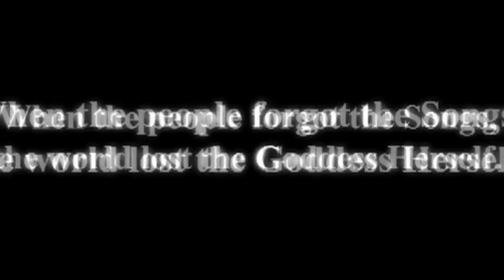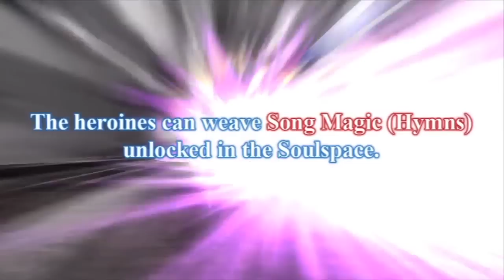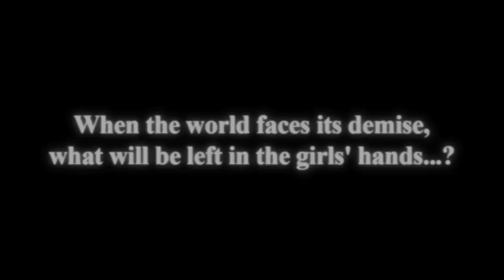Ar tonelico Qoga: Knell of Ar Ciel (English Trailer)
Scheduled release date: March 15, 2011

Ar tonelico Qoga: Knell of Ar Ciel (アルトネリコ3 世界終焉の引鉄は少女の詩が弾く, Aru Toneriko Surī: Sekai Shūen no Hikigane wa Shōjo no Uta ga Hiku?, lit. "Ar tonelico III: The Girl's Song that Pulls the Trigger of World's Demise") is a console role-playing game produced by Gust and published by Namco Bandai in Japan and by NIS America in North America for the Sony PlayStation 3. It is the third installment, taking place in the Reyvateil-ruled country of Clusternia, located in an area known as Sol Cluster, and set around two and half years after the events of Ar tonelico 2. Clusternia is situated on the third tower in the world of Ar Ciel, which floats above the uninhabitable Sea of Death. It is the third game and the first 3D game in the series. The Japanese version became available for retail on January 28, 2010 and will release in North America on Q1 2011. - Wikipedia